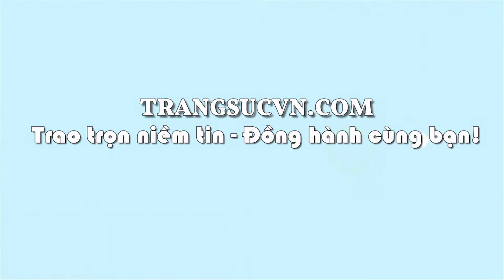Vòng ngọc cẩm thạch, vòng cẩm thạch thiên nhiên, vòng ngọc đẹp, TSVN003845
Vòng ngọc cẩm thạch, vòng cẩm thạch thiên nhiên, vòng ngọc đẹp, TSVN003845 Vòng ngọc cẩm thạch thiên nhiên vân ngọc đẹp, chất lượng cao, Vòng ngọc cẩm thạch có tác dụng điều hòa huyết áp, nhịp tim, giảm căng thẳng, strees và mang lại may mắn, thuận lợi trong cuộc sống cũng như công việc của chủ nhân.
Loại sản phẩm: Vòng ngọc đẹp

Thương hiệu: Trang sức Em và Tôi

Số lượng vòng ngọc: 01 chiếc

Trọng lượng vòng: 31.04 g

Kích thước:

- Đường kính trong: 55.3 mm

- Chiều cao: 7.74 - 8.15 mm

Màu sắc (Color): Lục rất nhạt đến nhạt phớt xám

Hình dạng & Kiểu chế tác (Cut type & Shape): Vòng

Nguồn gốc (Origin): Myanma

Mã kiểm định: J38295

Giấy kiểm định đá quý: Có

Phạm vi bán: Toàn quốc

Hình thức Vận Chuyển: Chuyển Phát Nhanh (1-3 ngày tùy khu vực của quý khách). thuộc CÔNG TY TNHH TRANG SỨC EM VÀ TÔI là một trong những công ty hàng đầu về lĩnh vực cung cấp cấp trang sức vàng bạc, đá quý, đá thiên nhiên với mẫu mã đa dạng, chất lượng đảm bảo, đáp ứng nhiều nhu cầu, thị hiếu khách hàng, được khách hàng trong và ngoài nước đánh giá cao. - Với quy mô hoạt động sâu rộng, công ty đã cung cấp cho khách hàng trong và ngoài nước lượng sản phẩm lớn mỗi năm và đáp ứng các nhu cầu thiết kế cao cấp của khách hàng CÔNG TY TNHH TRANG SỨC EM VÀ TÔI đạt danh hiệu: Thương Hiệu Dẫn Đầu Việt Nam - Phương châm (Trao chọn niềm tin - Đồng hành cùng bạn)